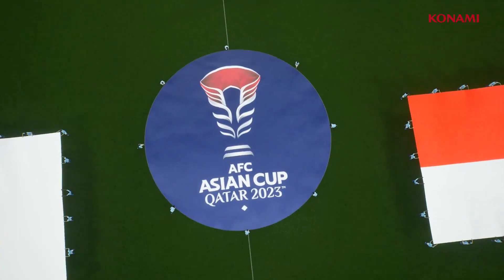AFC ASIAN CUP QATAR 2024™ in an Upcoming update🥵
AFC ASIAN CUP QATAR 2023™ is about to begin!

To commemorate the opening, we will release a commemorative trailer and distribute AFC ASIAN CUP QATAR 2023™ Selection!

eFootball™ will be equipped with AFC ASIAN CUP QATAR 2023™ in an upcoming update⚽

looking forward to!